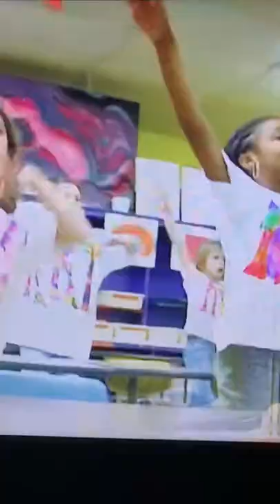ART ART WE LOVE ART! By Sharon Luanne Rivera